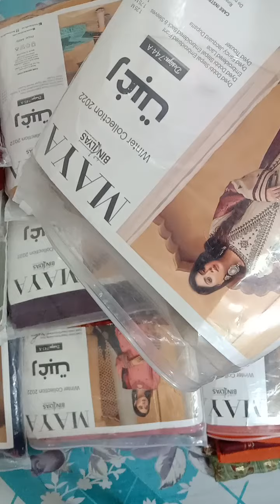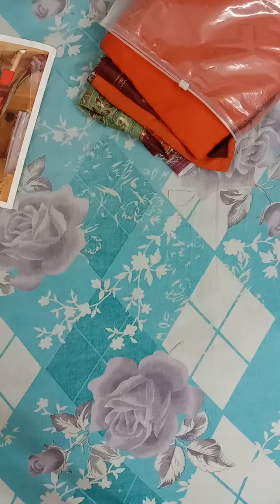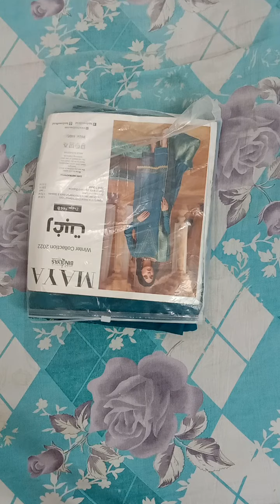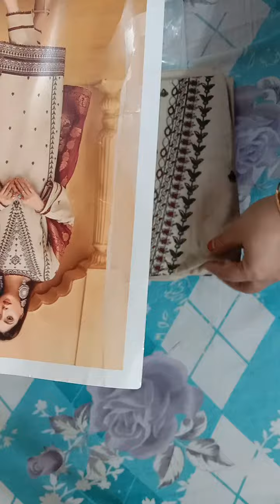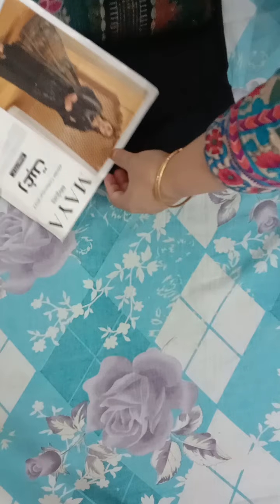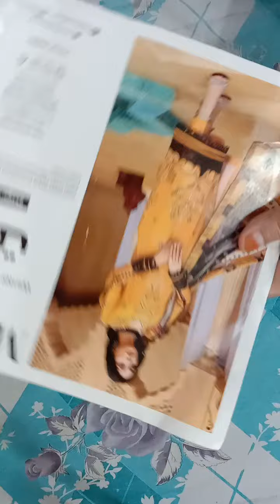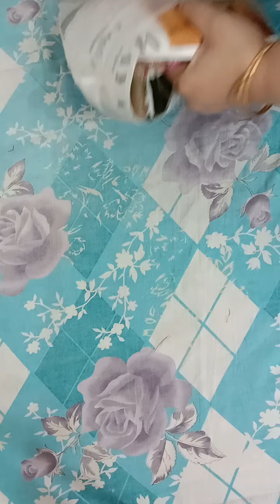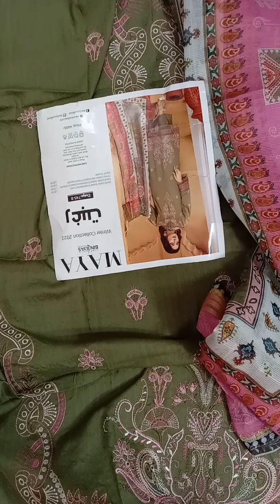Maya raghbat 'winter collection ' price Rs 2500+wintercollection